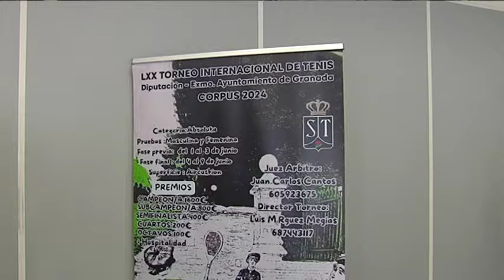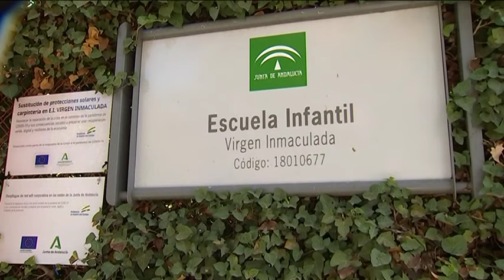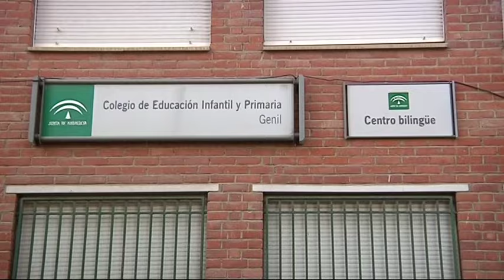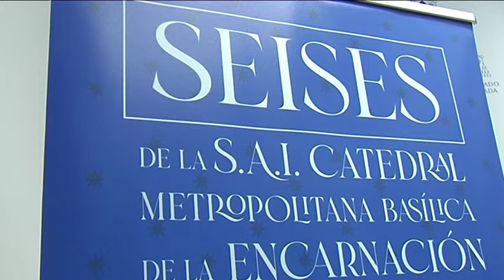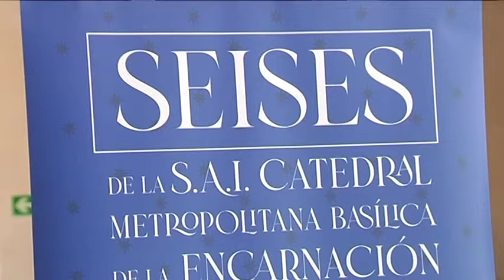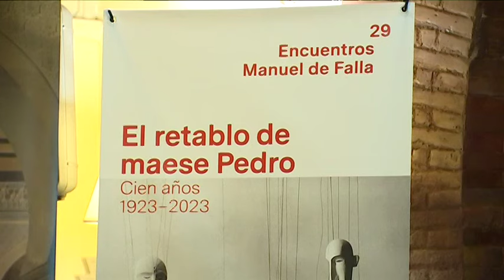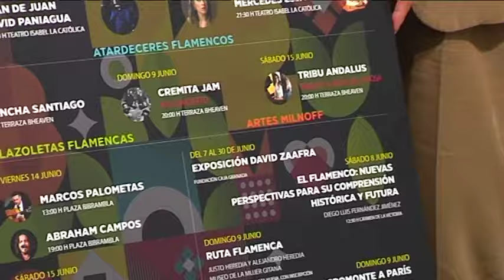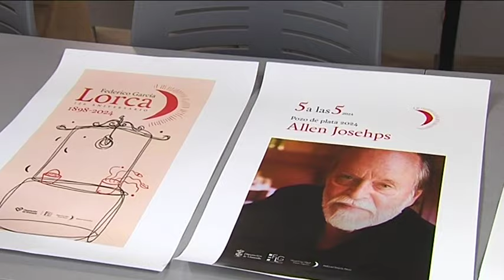📰 TG7 Noticias. Martes, 28 de Mayo de 2024